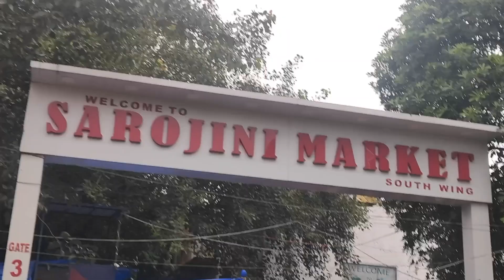Sarojini Nagar Monday Market Delhi | Cheapest Tops, Jeans, Earings |Shopping Vlog | Kajal Sharma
Contact Anil Maharana for best Music , Mixing and mastering